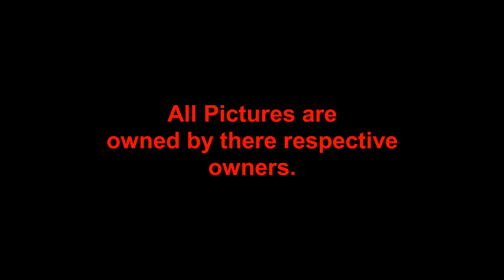psychosin podcast 15 07 2017 part 2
Part 2 of this weeks podcast with guests Metal Mike, Natalie and joe!!!

Discussing this weeks music news and more...